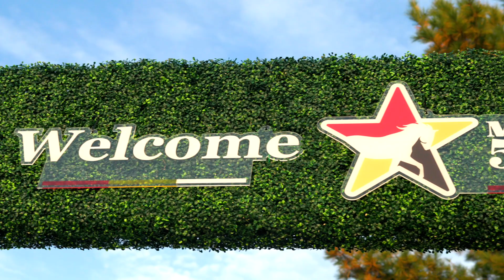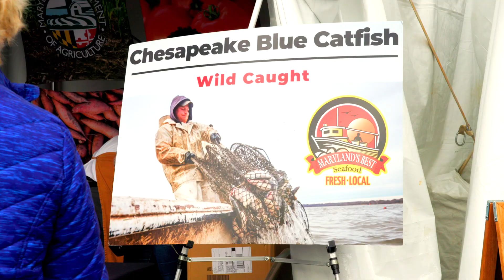2021 Maryland 5 Star at Fair Hill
On behalf of The Fair Hill Organizing Committee, we have so many things to be thankful for in 2021 including our partners, sponsors, volunteers competitors, Cecil County, the state of Maryland and all the incredible fans who contributed to the success of the inaugural Maryland 5 Star at Fair Hill!⭐️ To celebrate all of the joys of 2021 and to kick off the excitement for the 2022 event, we hope you enjoy the video below!🎥 We can't wait to see you at Fair Hill on October 13-16, 2022!🎉